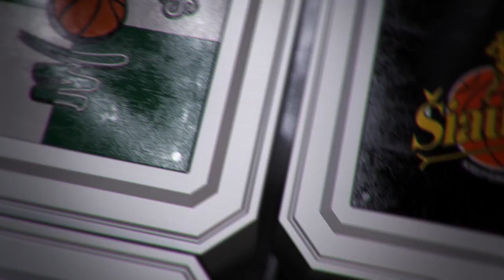Š.Jasikevičus: „Šiandien vos neaplošėme savęs“